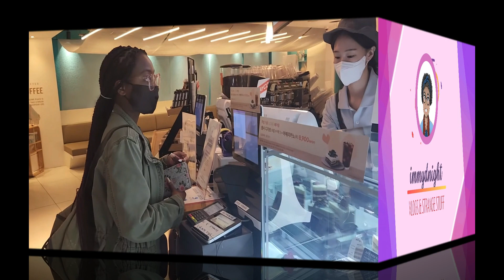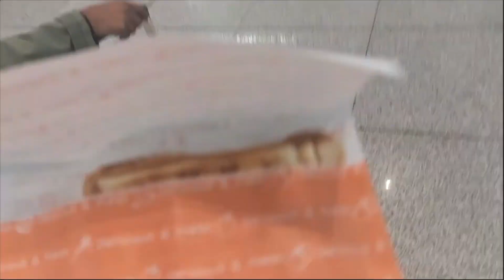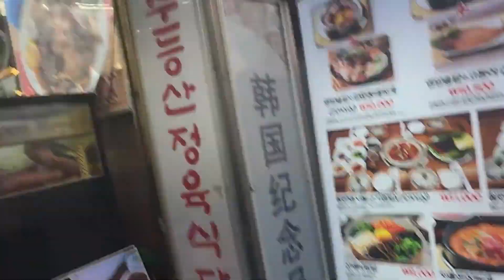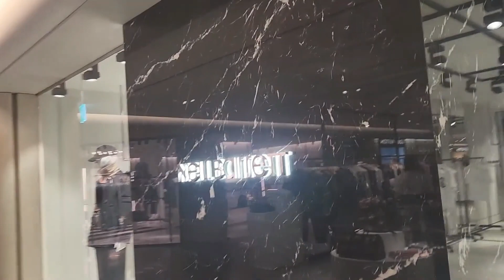First Day In South Korea | Doesn't Feel Real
Me and my bestie are in Korea. woohooo!!! join us on her first day in Korea. So many more videos to come every Wednesday and Saturday.